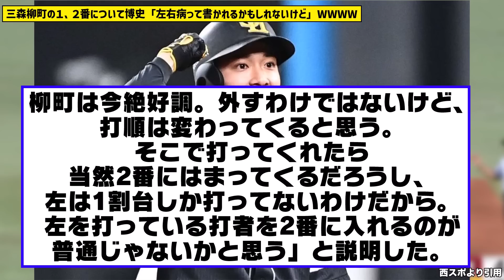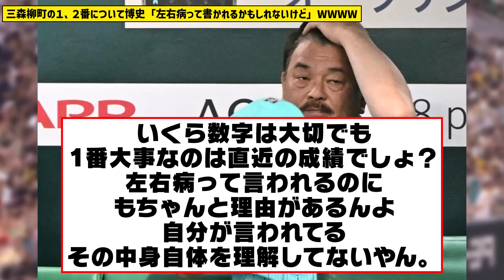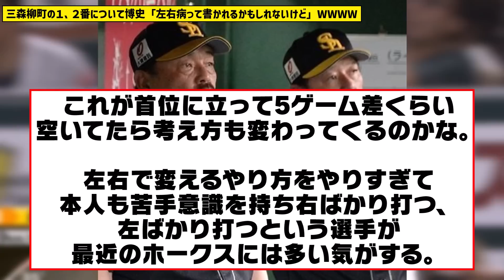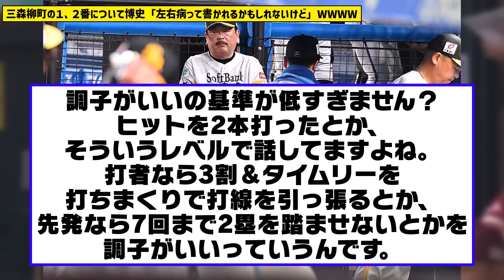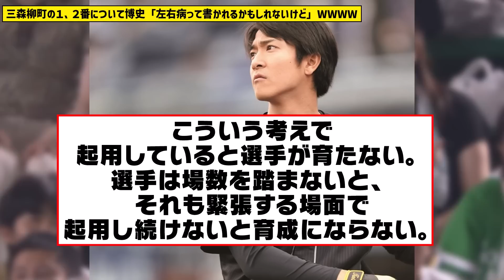【大爆笑】博史、自身が左右病だと自覚していたWWWWWWWWWWWWWWW【ホークス】